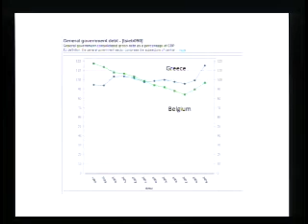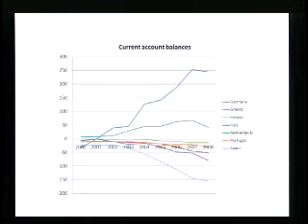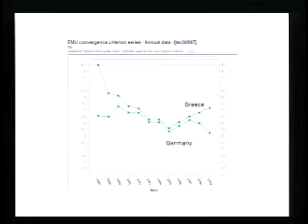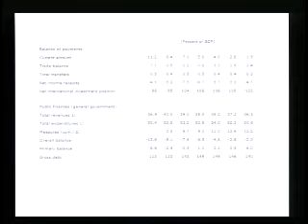The Geopolitical Implications of the Financial Crisis with keynote address by Paul Krugman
The Center for International Security Study's second annual symposium was held on May 13-14, 2010 at the Woodrow Wilson School, Princeton University. Focusing on the world's financial crisis and its implications on geopolitics and strategic relationships across the globe, the symposium was launched by a keynote address by Paul Krugman on the current financial crisis in Greece and other countries in the European Union.